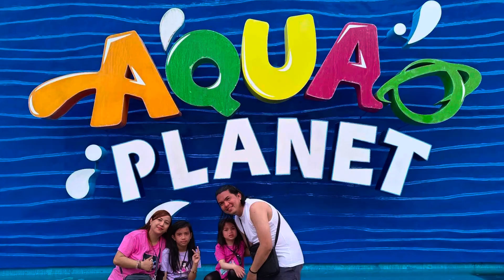Aqua Planet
Weekend Getaway with Cabahit and Discipulo Family